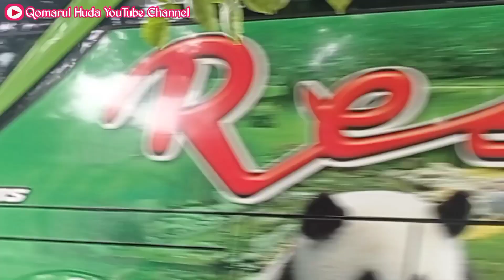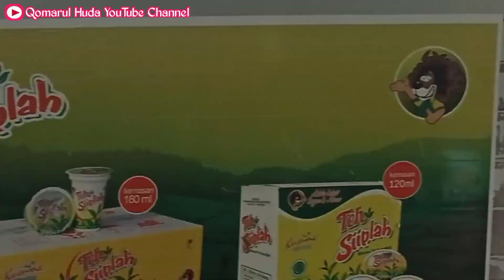Cito cito..hunting penurunan cito / batas masuk kota Surabay Senin siang.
hallo kawan kawan semua kali ini kita mencoba hunting bus untuk pertama kalinya ditempat baru yaitu batus masuk wilayah kota surabaya yang tepatnya sebelum mall cito.saya memilih tempat ini karena merupakan basis penurunan penumpang bus bus yang baru saja keluar Tol warugunung.saya memilih hari senin siang karena biasanya ramai penumpang yang tiba menuju surabaya.kita akan pantau apakah banyak penumpang yang turun disini atau biasanya disebut penurunan cito.untuk keseruannya simak video ini sampai selesai dan jangan lupa like komen subscribe
terimakasih
wassalamualaikum wr wb